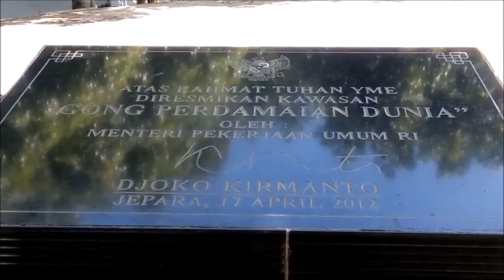inilah gong perdamaian tempat berkumpulnya tanah sedunia yang harus kamu ketahui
Selamat datang di channel kami, YASMIN CHANNEL. Kami menyajikan beragam video yang bisa anda nikmati secara gratis dengan tanpa dipngut biaya sepeserpun. channel kami mengupload video Berita meliputi Berita Terkini, Berita heboh, video heboh, berita hari ini, berita terbaru, berita unik. Berita Heboh seputar Kejadian Aneh Tapi Nyata, hantu, penampakan, seperti yang ditayangkan di tayangan spot, on the spot trans 7 atau lebih dikenal dengan on the spot terbaru, on the spot 7 yang berusaha menyajikan foto heboh, kejadian aneh tapi nyata, video aneh tapi nyata, aneh tapi nyata di dunia, misteri dunia, misteri, video jejak paranormal, video horor, fenomena alam terbaru, video penampakan, penampakan, penampakan hantu, penampakan pocong, video penampakan hantu, penampakan hantu nyata, video jejak paranormal,video horor, fenomena alam terbaru dimana Semua disajikan secara kreatif dan menghibur.

Supaya channel ini bisa berkembang besar lagi, saya harap pemirsa bisa mensubcribe, like, atau komentar pantas pada video yang sudah kami upload. Semoga dengan video yang sudah kami upload memberi manfaat dan hiburan bagi anda yang sudah meluangkan waktunya untuk menengok channel sederhana kami.